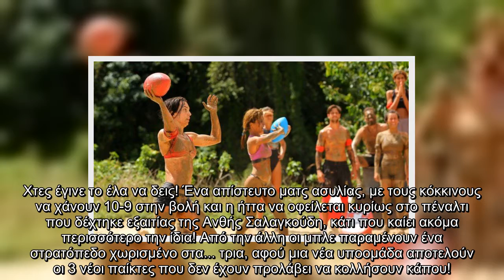Survivor spoiler 24/02: Ποια ομάδα κερδίζει το σημερινό έπαθλο;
Survivor, spoiler 24 02 Ποια, ομάδα, κερδίζει, σημερινό, έπαθλο;